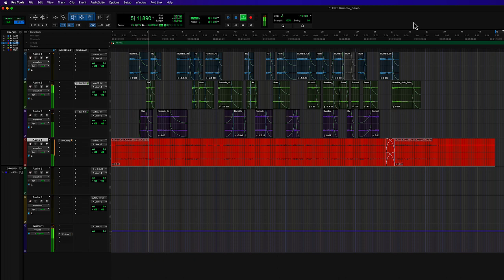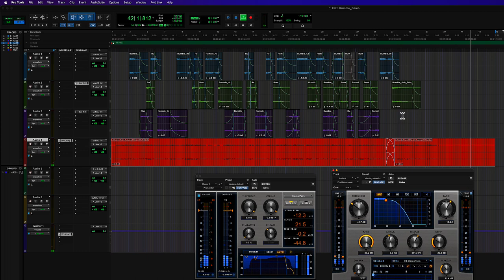Rumble - a designed sound library for special FX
This library is trying to trying the edge of rumble and sub frequencies in sound design field, since most of those sounds are quite same in ears. Figuring out the performance of those lower bands sound is a challenge.

Released at bh14b.com.